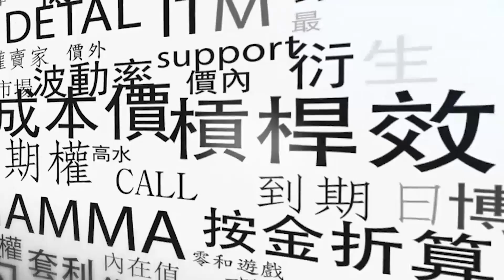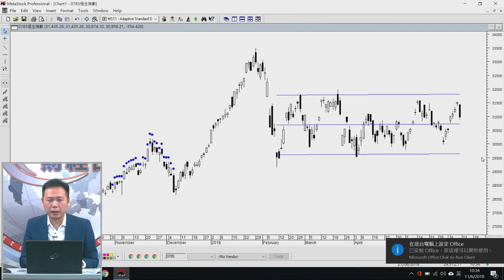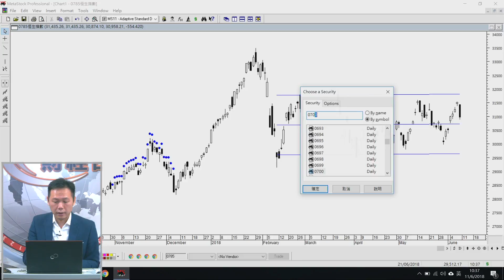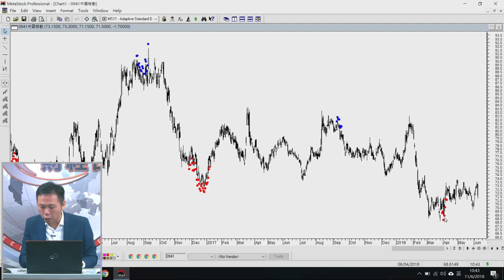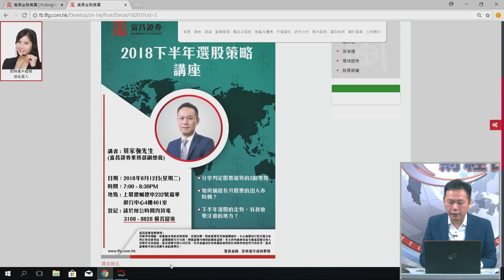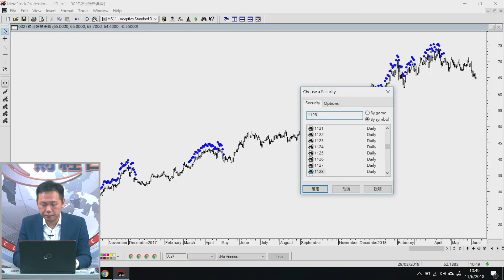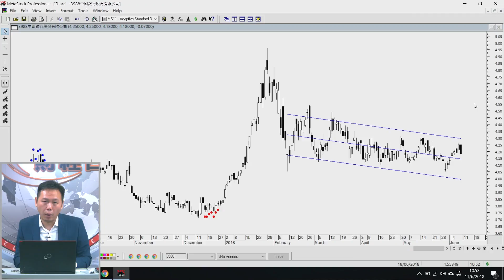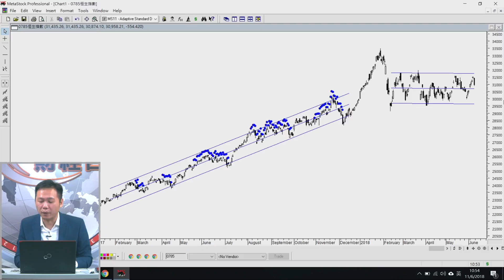富昌財經台 期權多面睇 11-6-2018 10:15 - 10:45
富昌財經台 日期 : 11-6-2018 節目 : 期權多面睇 時段 : 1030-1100

主持 : 莫家強 - 富昌證券業務部副總裁